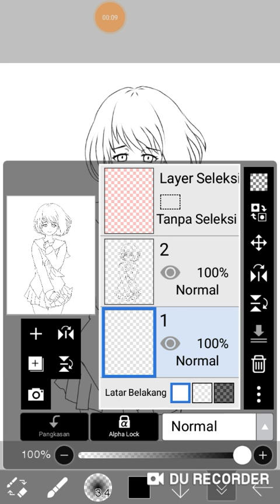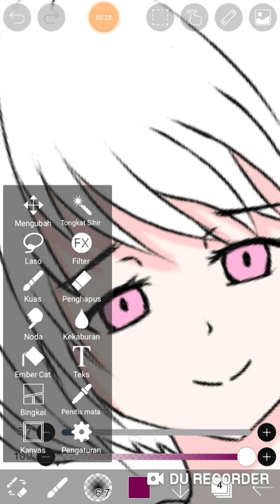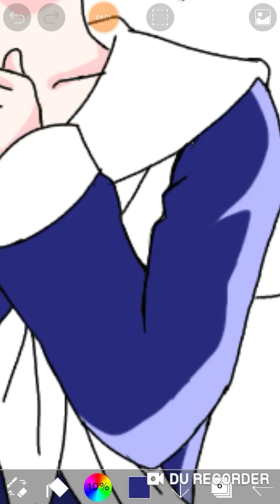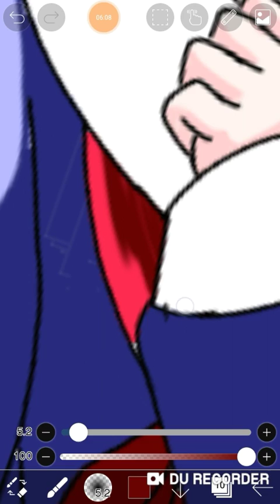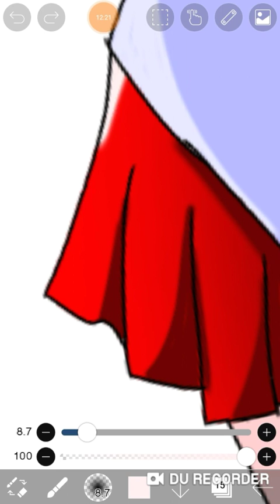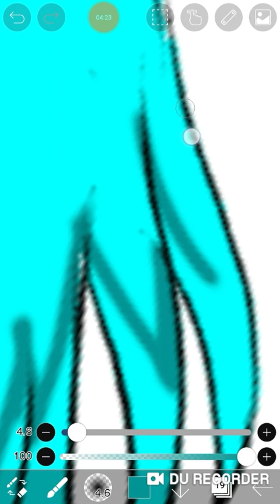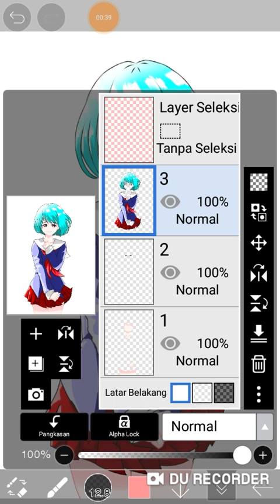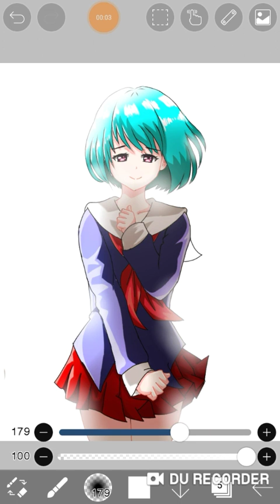TUTORIAL coloring yang benar di ibis paint x + cara efek(turorial ibis paint x indonesia)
Video ini menjelaskan cara mewarnai yg benar menggunakan aplikasi ibis paint x yg bisa kalian download di (playstore).

Di video ini saya menjelaskan tentang cara mewarnai kulit,cara mewarnai rambut,cara mewarnai mata,cara mewarnai baju,danjuga cara meng efek jadi durasinya lama

Saya minta maaf jika ada kata-kata yg kurang jelas atau kurqng berkenan saya benar-benar minta maaf soalnya saya masih belum terbiasa persentasi

Jika ada yg kurang jelas di dvideo saya kalian bisa tanya saya di kolom komentqr